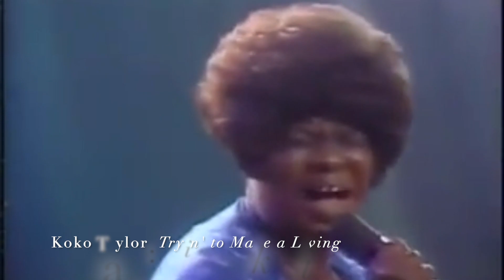Blues Songwriting Lesson